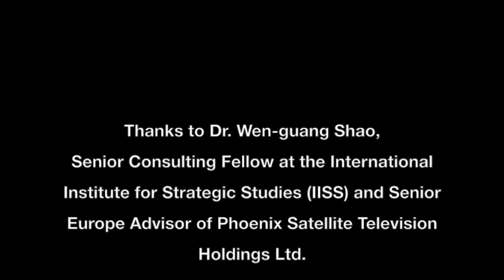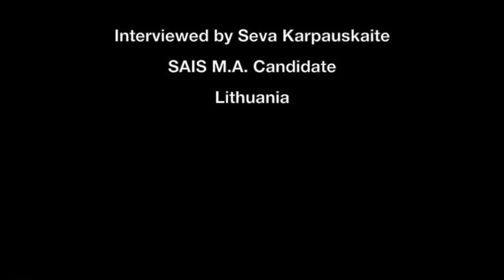A Three-Question Interview with Dr. Wen-guang Shao